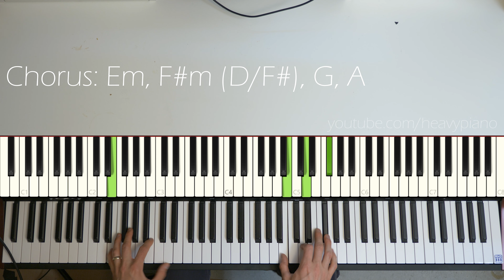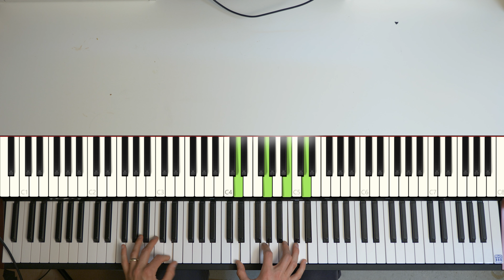Radiohead - Climbing Up The Walls Piano Tutorial